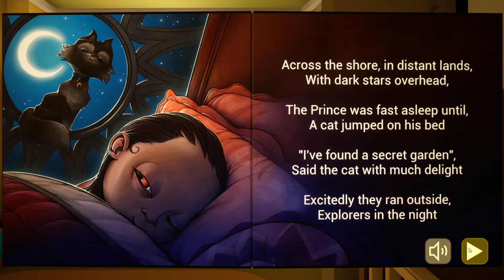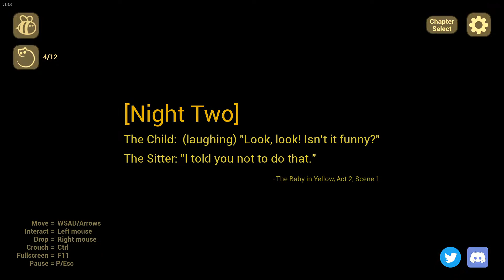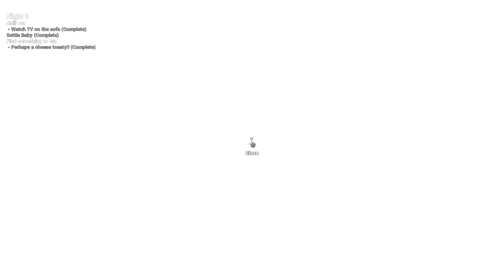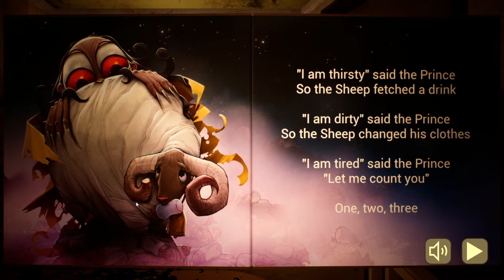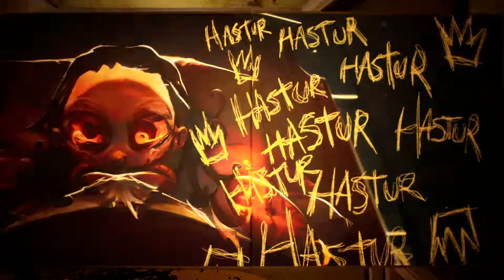The Baby In Yellow crazy update this game is crazy